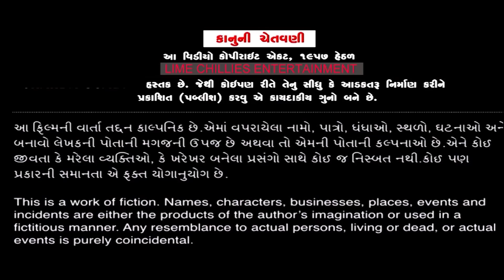ભાગ 2-ભોળી ભત્રીજી ને કપટી કાકી||Bholi Bhatriji N Kapti Kaki ||Gujarati Short Film II Gujarati Natak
ભોળી ભત્રીજી ને કપટી કાકી || Bholi Bhatriji N Kapti Kaki || Gujarati Short Film II Gujarati Natak || Lime ChillesEntertainment
*Star Cast*
Nikita Patel , Dhara Patel , Mira Aahir , Hitesh Patel, Bhavita jethava, Vishal raghvani
*Story*
Keshav Sindhav
*make-up*
Jagu Gandhi
*Music*
Yash Limbachiya
*D.O.P*
Bhavesh Ramani
*Editing*
Final Cut Studios
*Director*
KETAN PAREKH
*producer*
Manoj Patel
*Lebal*
Limechilliesentertainment